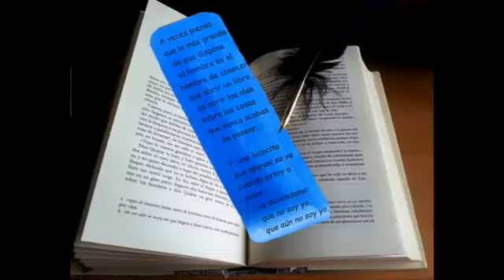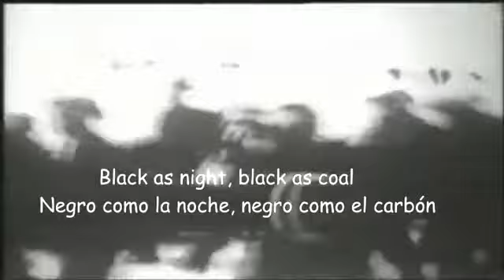PAINT IT BLACK. Rolling Stones. 1964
I see your red door, I want it painted black
No colors any more, I want them to turn black
I see the girls walk by dressed in their summer clothes
I have to turn my head until my darkness goes

I see the line of cars and they're all painted black
With flowers and my love, both never to come back
I see people turn their heads and quickly looked away
Like a newborn baby it just happens everyday

I look inside myself and see my heart is black
I see my red door, I must have it painted black
Maybe then I'll fade away and not have to face the facts
It's not easy facing up when your whole world is black

No more will my green sea go turn a deeper blue
I could not foresee this thing happening to you
If I saw hard enough into the setting sun
my love will laugh with me before the morning comes

I've seen your red door and I want it painted black
No colours any more, I want them to turn black

I want to see your face painted black
Black as night, black as coal
See the sun blotted out from the sky